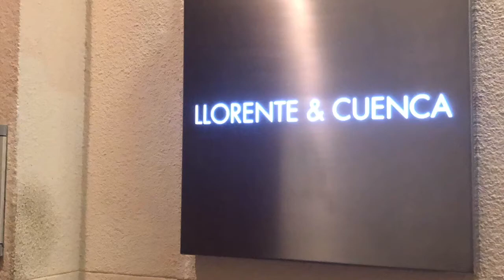La oficina de Barcelona. LLORENTE & CUENCA